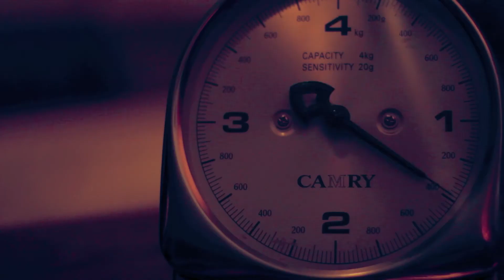Dans son regard absent (Teaser)